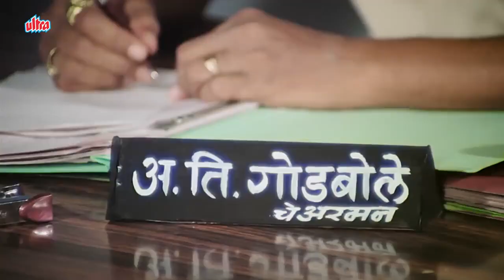हॉटेल मालकाला गंडवून फुकटच्या जेवणावर मारला ताव | कळतंय पण वळत नाही - लक्ष्मीकांत बेर्डे जबरदस्त सीन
Film : Kalatay Pan Valat Nahi
Starring:  Laxmikant Berde, Poornima Patanker, Nilu Phule, Sanjeevini Rathore
Produced by: Jagdish Patankar
Directed by: Dattaran Tawde